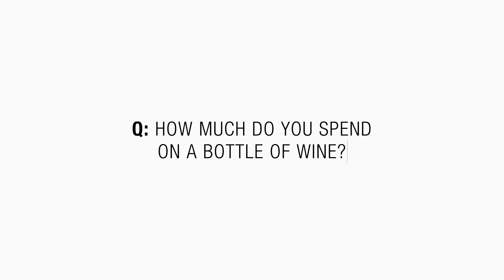Women of Different Salaries: How Much Do You Spend On Wine? | Glamour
We asked a group of women with different salaries: How much do you spend on a bottle of wine? Whether it's sparkling and white or rich and red, find out what each salary level is willing to pay by the bottle.